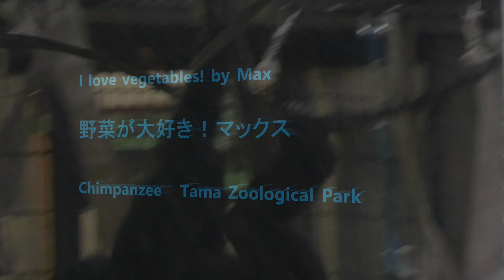I love vegetables! by Max 野菜が大好き！マックス Chimpanzee Tama Zoological Park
Member  Decky, Max, Gin, Fubuki, Nana, Peko, Chiko, Peach, Plum,